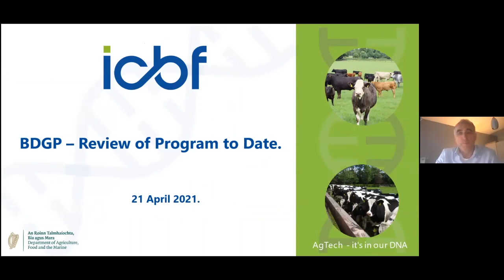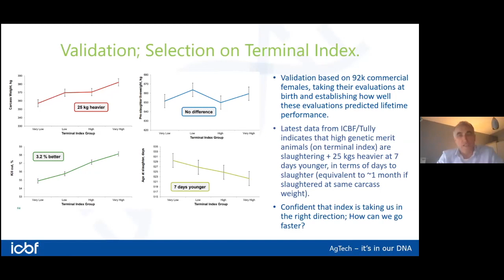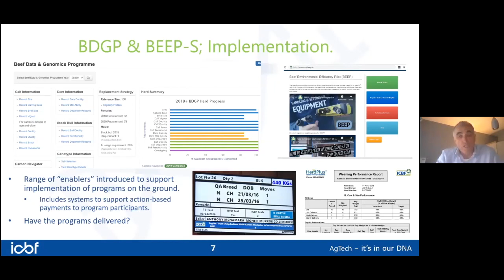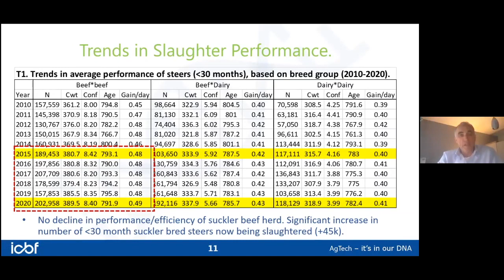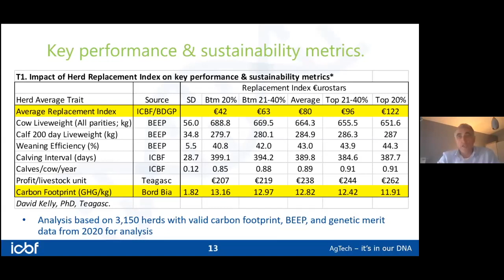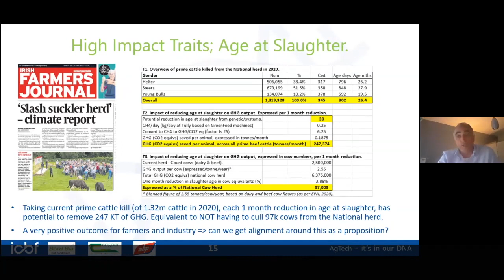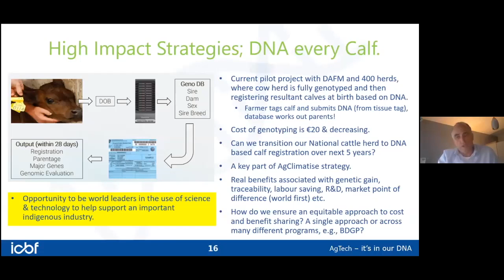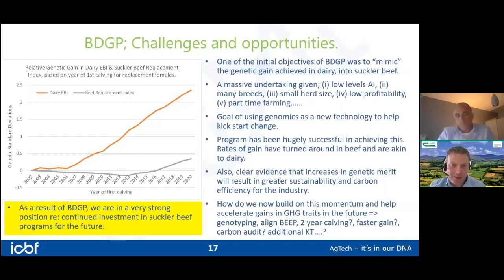Let's Talk Cattle - Breeding Efficiency into the Irish Suckler Herd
In the latest episode of the Let's Talk Cattle webinar series, Alan Dillon, Teagasc Beef Specialist is joined by Andrew Cromie from ICBF to give an overview of the Beef, Data & Genomics Programme (BDGP). The BDGP programme has been running for the last 6 years now and is running into its 7th. The Department of Agriculture, Food & the Marine (DAFM) granted an extended year to the program. Andrew gives an insight into the BDGP Programme in relation to what it has delivered over the past number of years, as well as an overview of the direction it's heading.